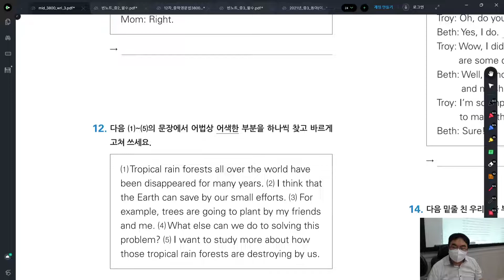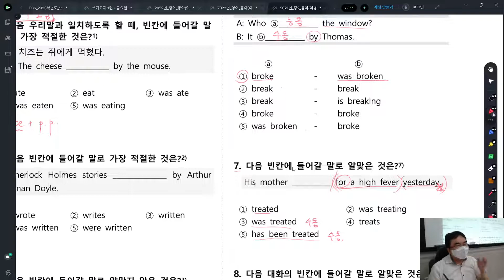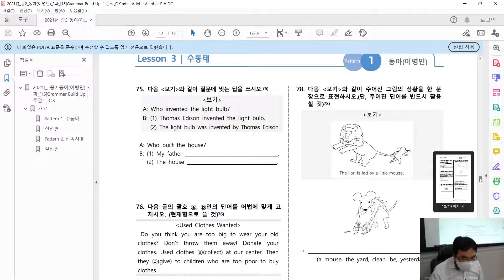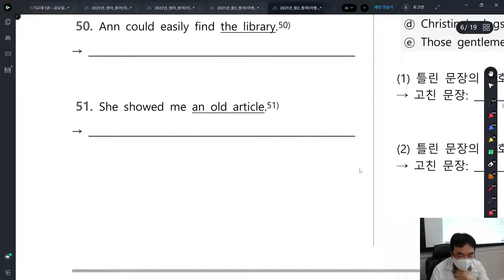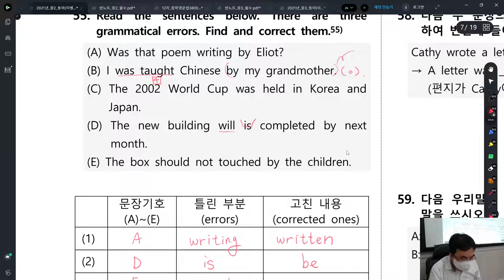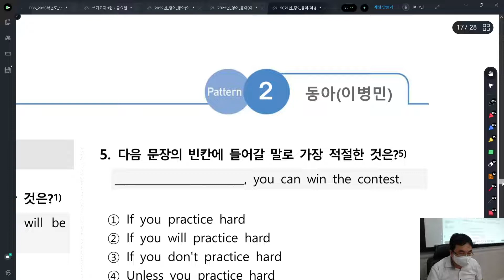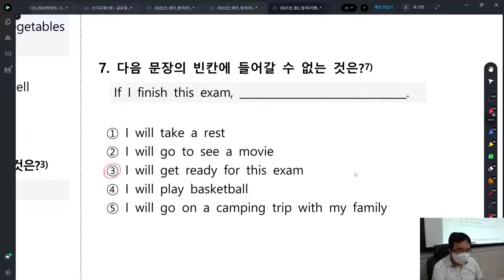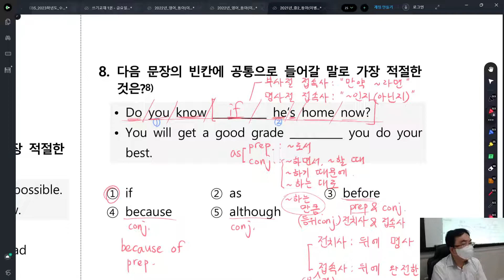순천 EPI영어학원 2022-06-01 중2 문법반